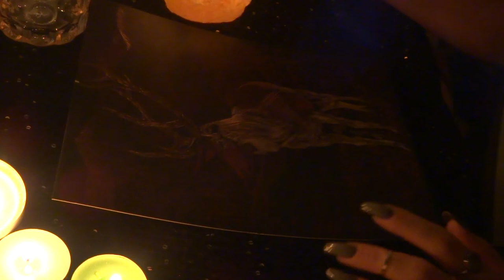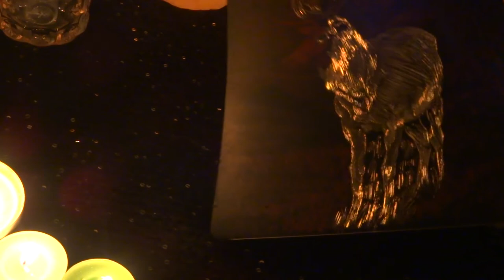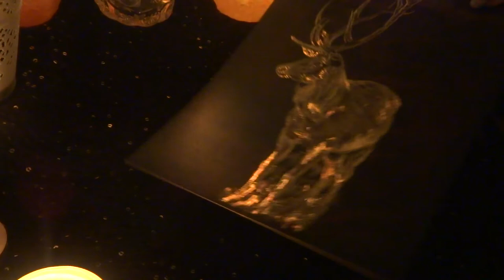.,;:Scratch Art ASMR - deer/elk, no talking (2):;,.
part 2 of scratching the deer video